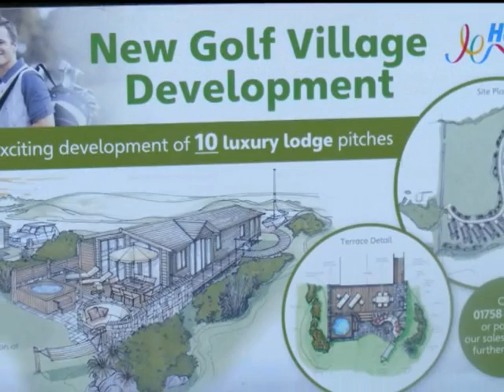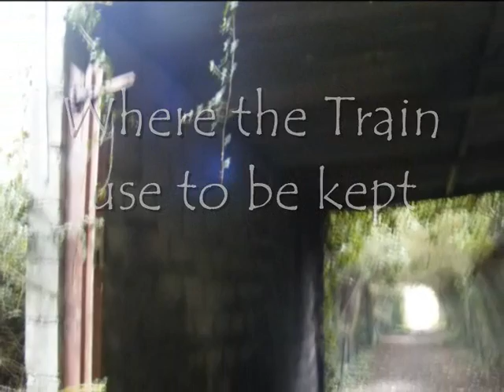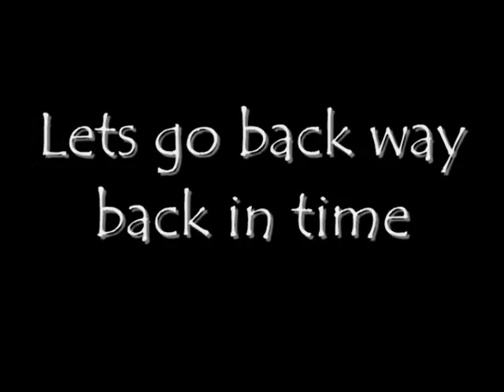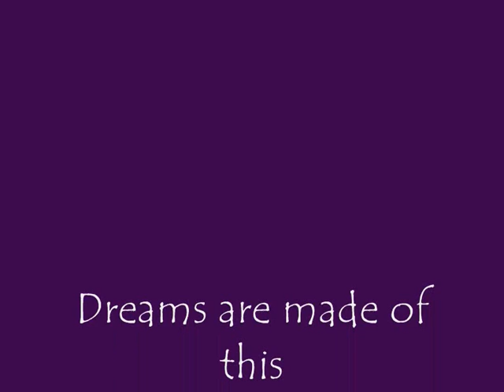Pwllheli Aberdaron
Butlins Pwllheli